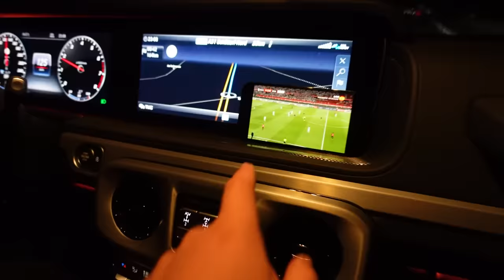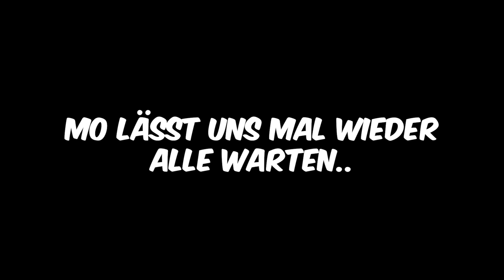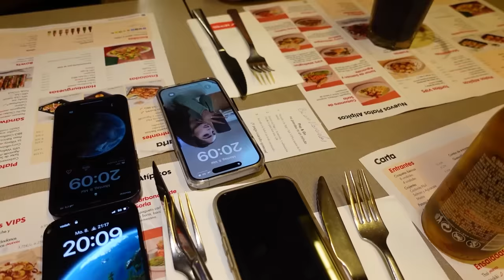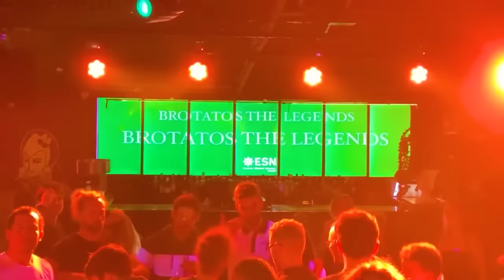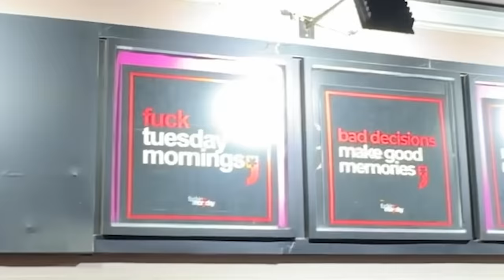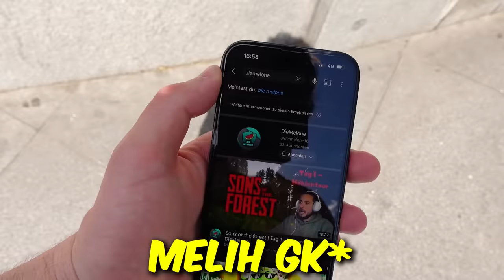EINE WOCHE IN UNSEREM LEBEN! *er kann nicht mehr*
Wir nehmen euch ganze 7 Tage mit durch unser Leben 👀